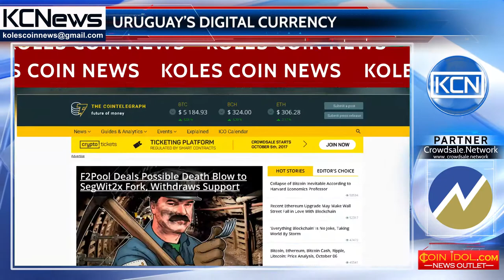Uruguay tests its’ own cryptocurrency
Issuance of own cryptocurrency. The government of Uruguay has allowed the release of own cryptocurrency, reports Cointelegraph. The president of the Central Bank of Uruguay, Mario Bergara, said that the crypto currency is the financial system of the future, and now people will have electronic purses in their phones instead of leather wallets in their pockets. It is not known whether the blockchain will be used, but Uruguay is waiting for a change in the market of cryptocurrency.